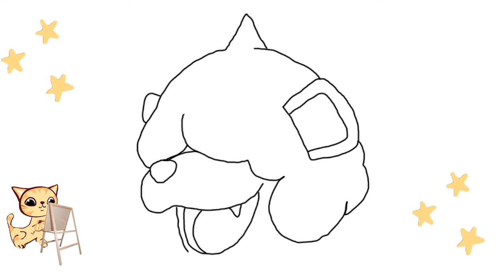How To Draw Pokemon Hisuian Growlithe